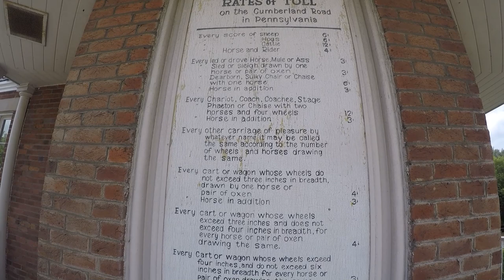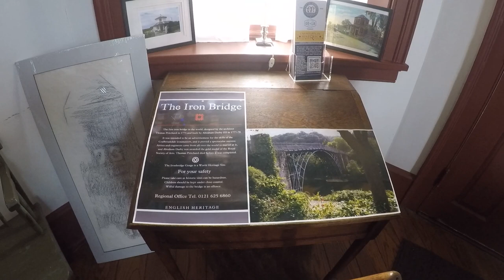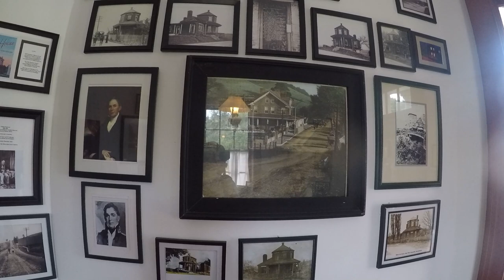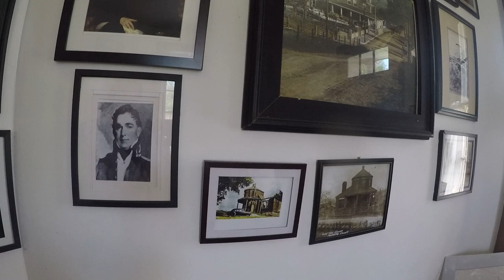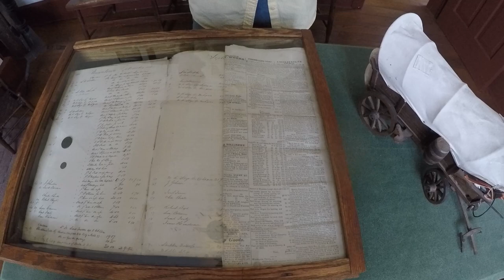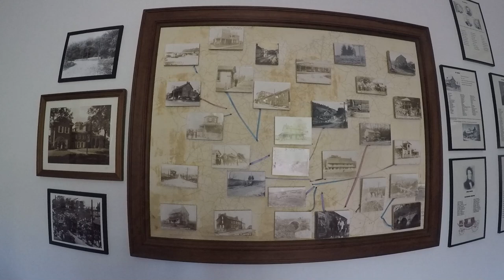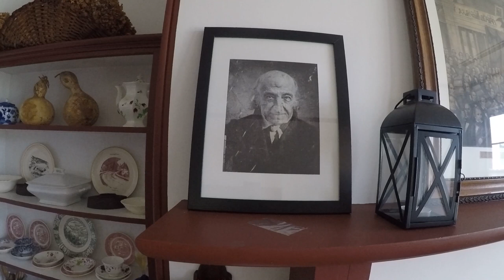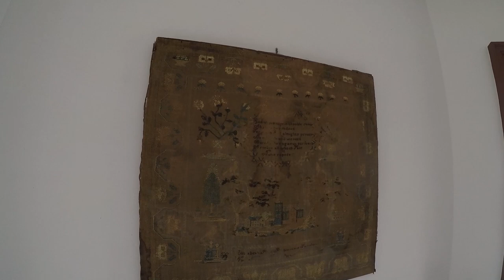SEARIGHTS TOLL HOUSE